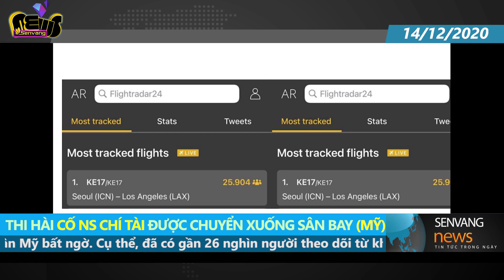Cố NS Chí Tài đã đến Mỹ - Lặng lẽ cô đơn giữa sân bay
. Sự ra đi của cố NS Chí Tài là mất mát vô cùng to lớn đối với anh chị em nghệ sĩ nói riêng và khán giả nói chung